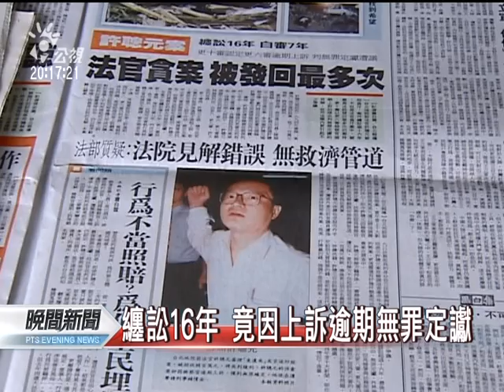20120211 公視晚間新聞 法官涉賄倖獲無罪 追索冤獄賠償